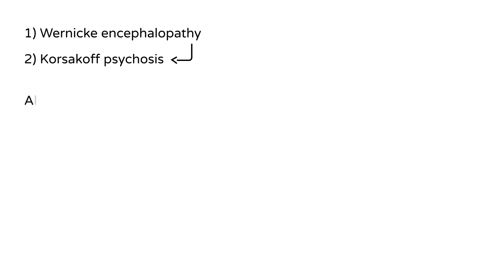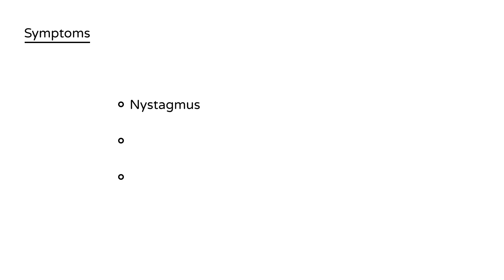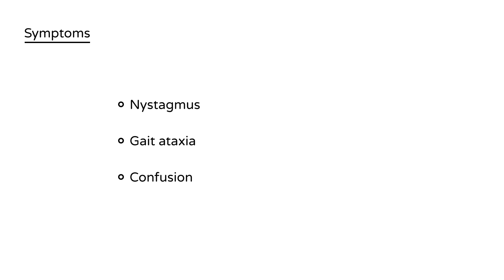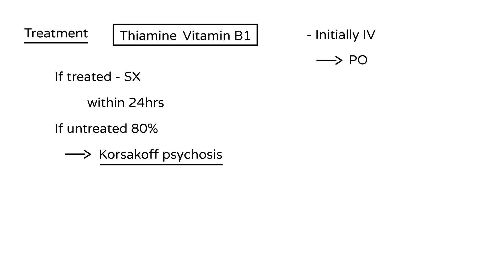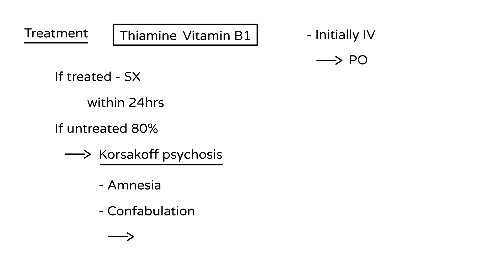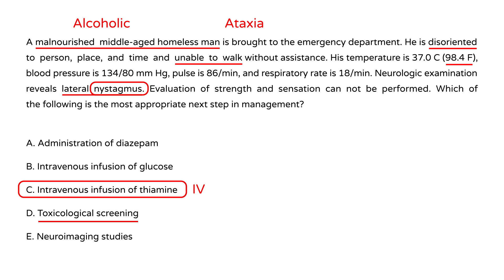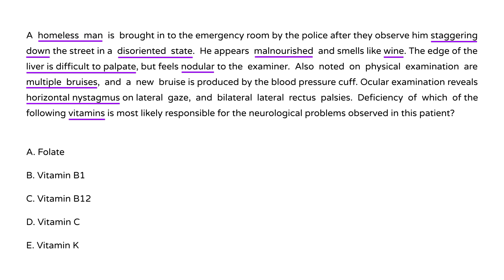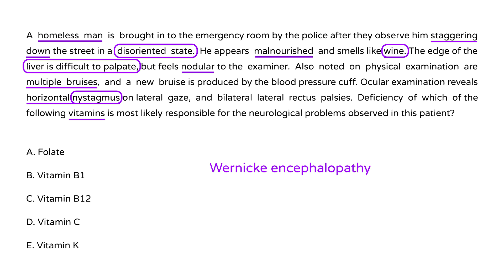Wernicke-Korsakoff Syndrome: Thiamine Deficiency, Symptoms & Treatment | Neurology Made Simple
Wernicke-Korsakoff Syndrome is a serious neurologic condition caused by thiamine (vitamin B1) deficiency, commonly associated with alcohol use disorder. But how do you recognize the signs early and prevent irreversible brain damage?

In this high-yield neurology video, we break down the Wernicke-Korsakoff spectrum, including clinical signs, pathophysiology, risk factors, imaging findings, and treatment, essential for USMLE, MCCQE, NCLEX, and PLAB prep.

What You’ll Learn in This Video:

What is Wernicke-Korsakoff Syndrome? – Spectrum of Wernicke's Encephalopathy + Korsakoff's Psychosis
Wernicke’s Triad – Confusion, ophthalmoplegia, ataxia
Korsakoff’s Psychosis – Amnesia (retrograde + anterograde), confabulation
Pathophysiology – Thiamine deficiency, mammillary body, and thalamic damage
At-Risk Populations – Chronic alcohol users, malnourished patients, hyperemesis gravidarum
Diagnosis – Clinical (no single test), MRI findings
Treatment – Immediate IV thiamine BEFORE glucose
Prevention – Thiamine supplementation in high-risk patients
High-Yield Tips – USMLE-style clinical scenarios

Ideal For:
Medical students, nurses, and healthcare professionals preparing for the USMLE, MCCQE, NCLEX, or PLAB exams.